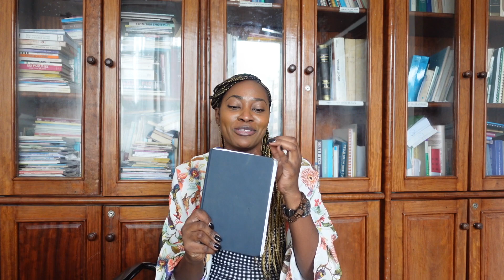Mon NOUVEAU PLAN pour devenir milliardaire en $$$ d'ici 2035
Merci de regarder la vidéo [Mon NOUVEAU PLAN pour devenir milliardaire d'ici 2035 | Parlons De Business]

Aux États-Unis: